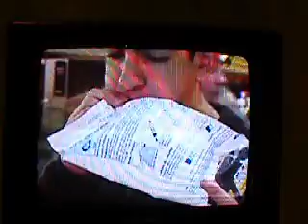C KI SAM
Journée Contre l'alcool au volant à Auchan .. Il y avait M6 , et on est passé au 6minutes :) Filmé sur la tv !